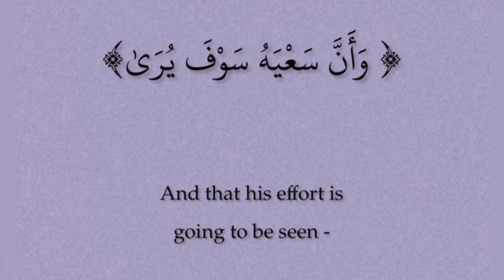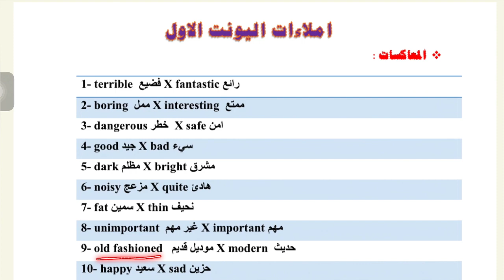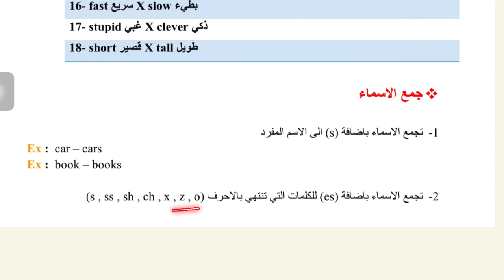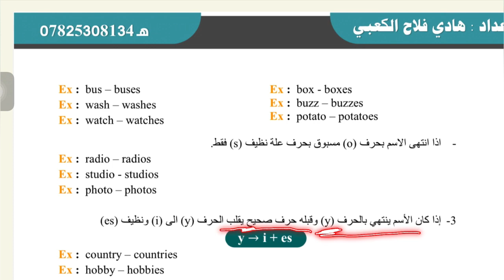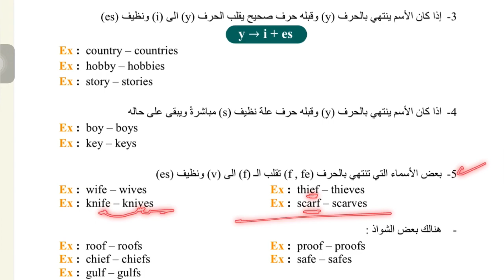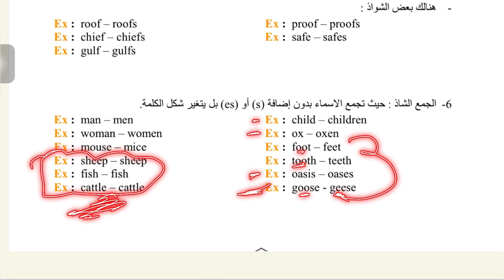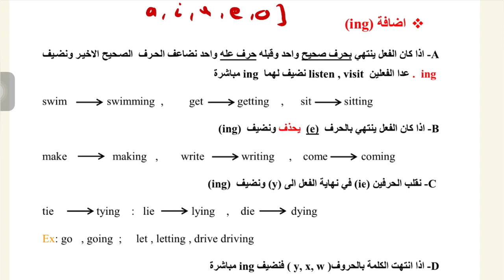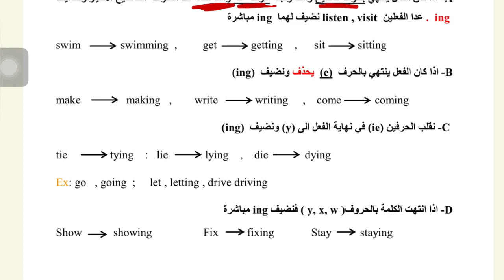انكليزي الثالث المتوسط | الوحدة الاولى | المحاضرة 13 | الاملاءت